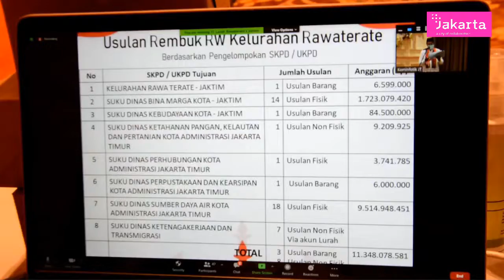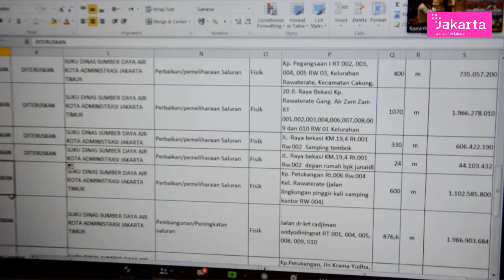Wali Kota Minta Usulan dalam Musrenbang Rawa Terate Berimbang